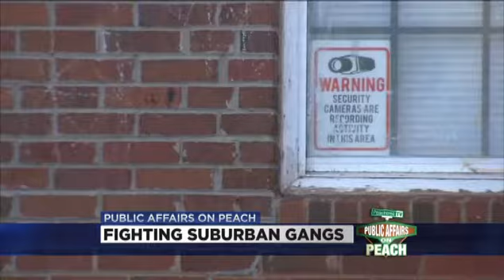EPISODE 330 - Juvenile Justice Gangs and Chess - Segment 1